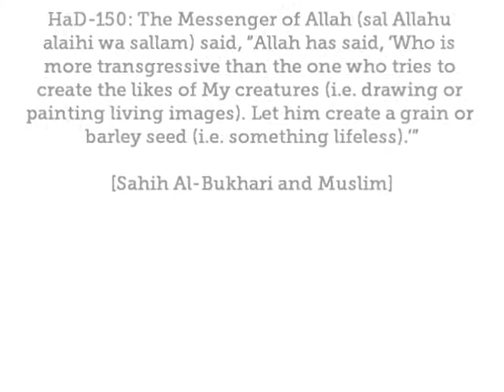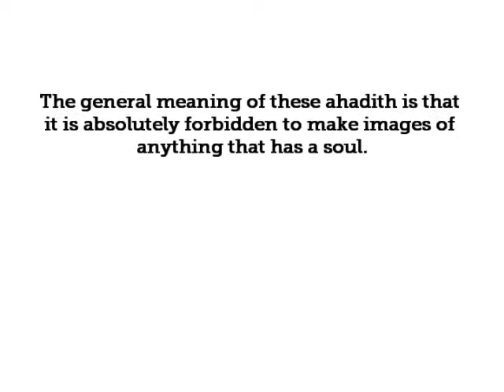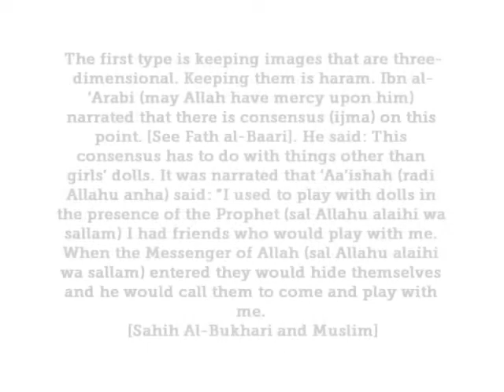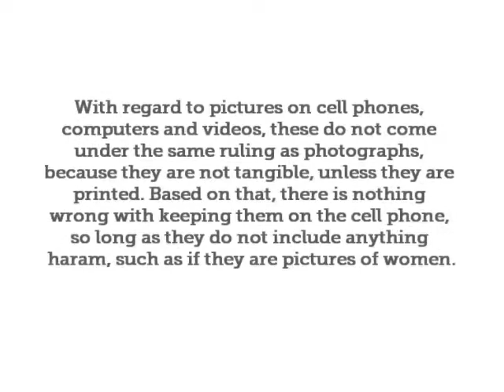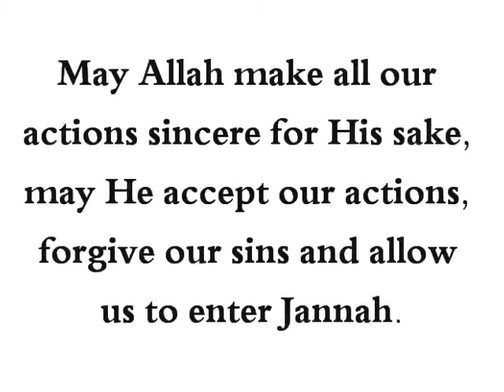HaD-150 -- Pictures and Images - hadithaday.org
The Messenger of Allah (sal Allahu alaihi wa sallam) said, "Allah has said, 'Who is more transgressive than the one who tries to create the likes of My creatures (i.e. drawing or painting living images). Let him create a grain or barley seed (i.e. something lifeless).'"
[Sahih Al-Bukhari and Muslim]